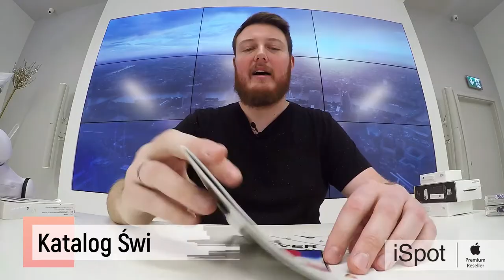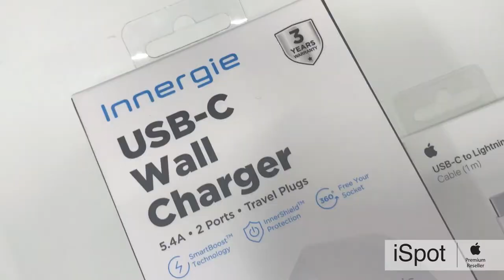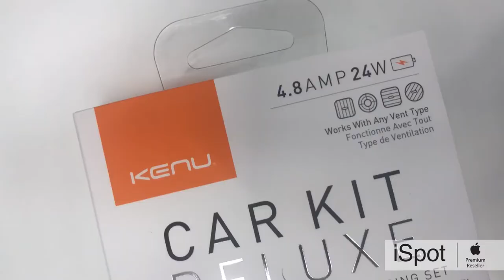High Five! #17 Prezenty na Święta!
Zapraszamy na specjalny, świąteczny odcinek, w którym wraz z Jankiem przeglądamy katalog prezentowy Discover iSpot!

Szukacie pomysłu na prezenty dla najbliższych, znajomych, tych młodszych i starszych? Koniecznie obejrzyjcie i sprawdźcie nasze prezentowe inspiracje: